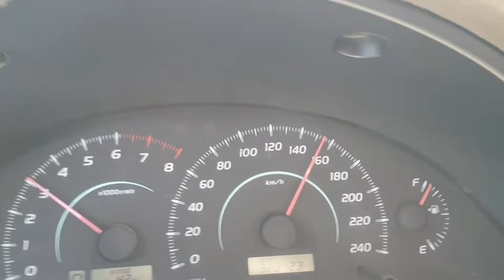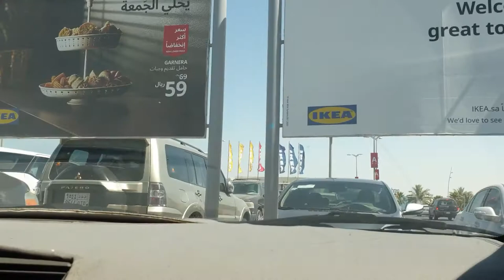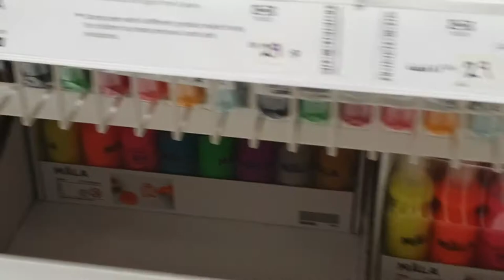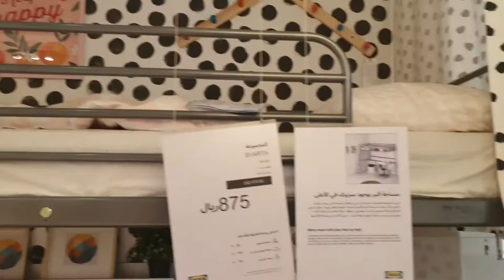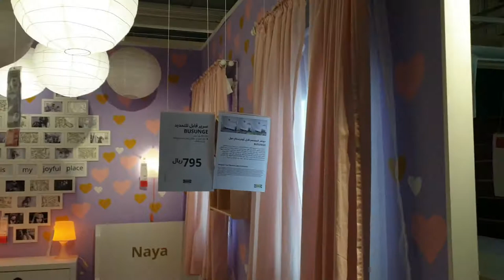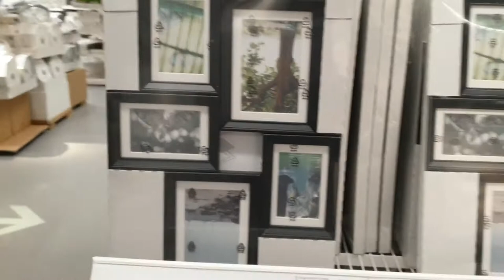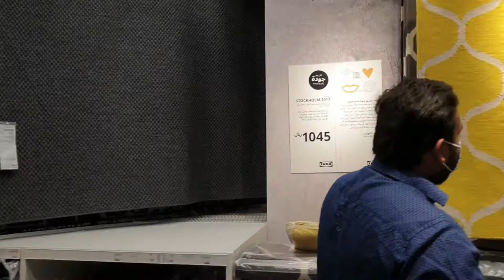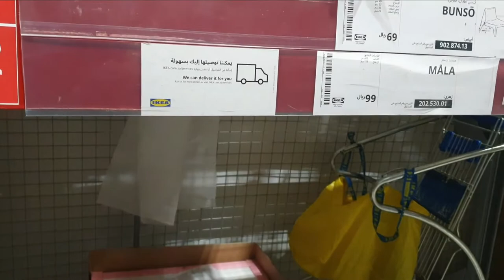IKEA Shopping Vlog | Tamil | ksa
This channel is going to be about parenting, lifestyle,  makeup, travel..